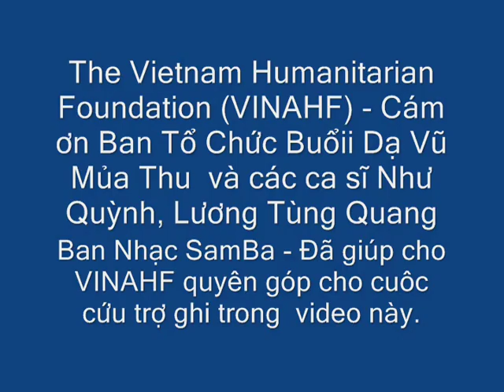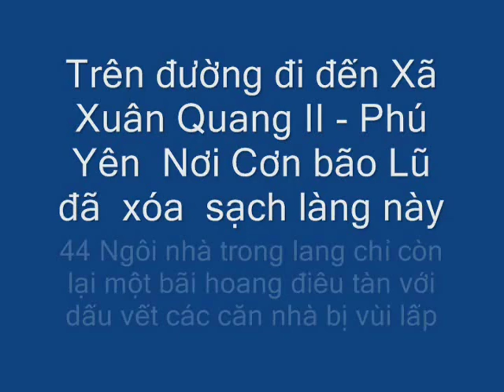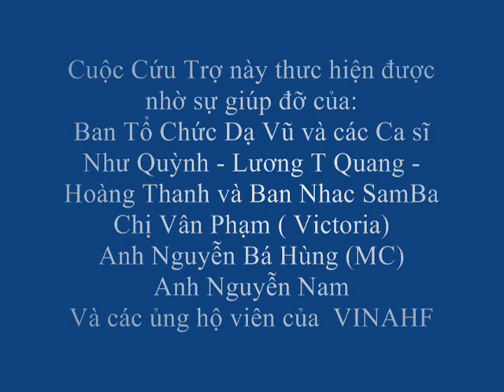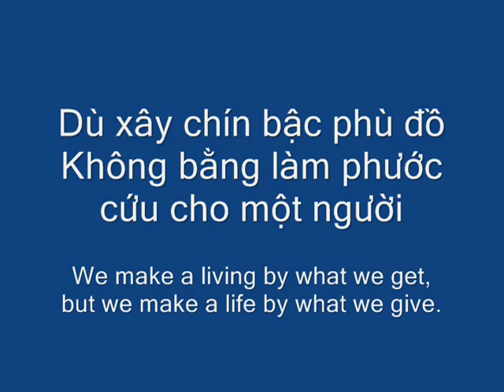VINAHF Cứu Trợ Bão Lũ Lụt Tại Phú Yên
The Relief  by VINAHF for the victims in Phu Yen Province - VN
VINAHF (Tổ Chức Nhân Đạo Giúp Đồng Bào VN - The Vietnam Humanitarian Foundation )  đã biến tiếng hát của Như Quỳnh và các ca sĩ cùng ban
nhạc  trong  đêm Dạ Vũ Mùa Thu tại New Jersey thành những vật phẩm cần  thiết giúp cho các đồng bào Việt Nam đang gặp khó khăn vì bão lụt .